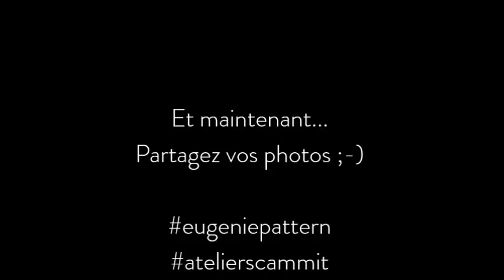[TUTORIEL COUTURE] Coudre la robe ou blouse EUGENIE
Tutoriel pour appendre à coudre robe ou blouse EUGENIE / Tutorial to learn how to sew the EUGENIE blouse or dress.

Talentueuse et instagrameuse de renom, Eugeniiiiiiiiie est la styliste éponyme de ce joli modèle aux détails délicats: manches froncées, encolure cache-coeur, pinces poitrine pour un buste ajusté contrastant avec l’amplitude du bas de cette robe, facilement déclinable en blouse.
Sharing a name with the talented and renowned instagrammer, Eugéniiiiiiie is the eponymous designer of this pretty model with delicate details: ruffled sleeves, wrapped neckline, bust darts for a fitted bodice in contrast to the full skirt, and easy to make as a blouse alone.